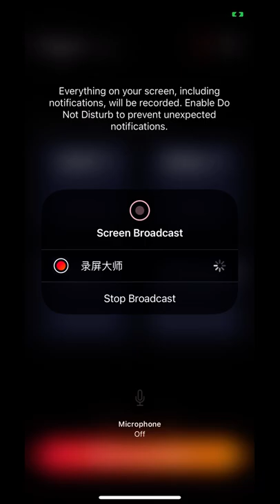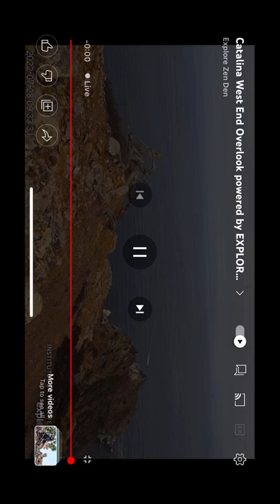WE (OC) B@1d 3@g13s 7/28/22 7:00